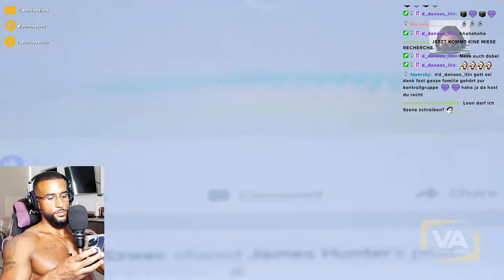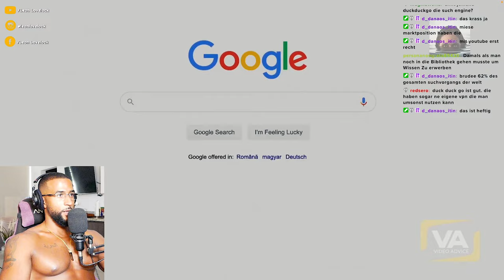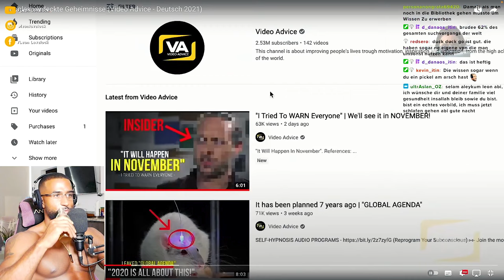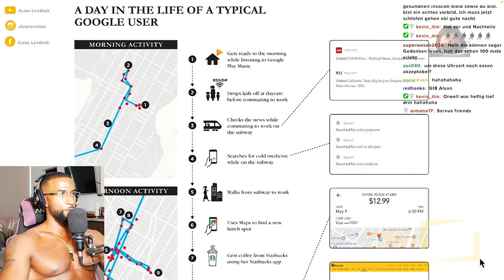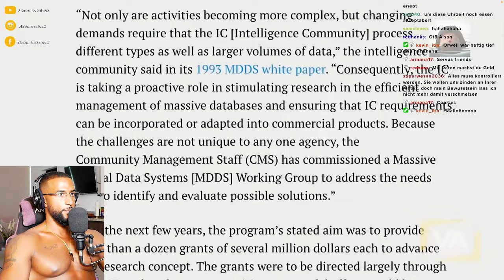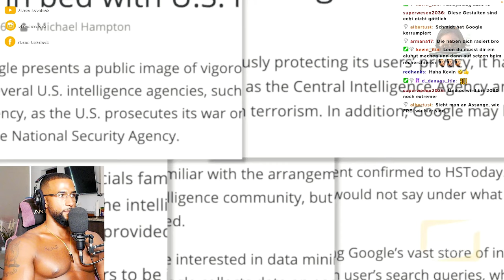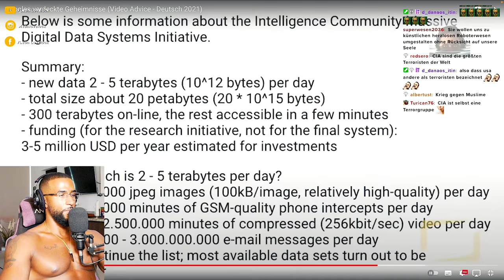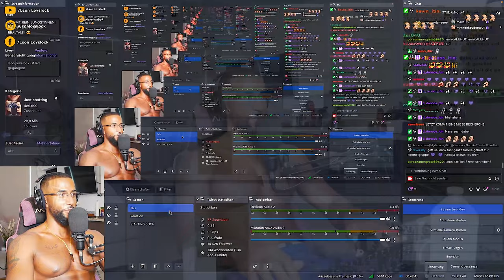DIE GOOGLE VERSCHWÖRUNG! 🔍😳 [DOKU] REACTION - Leon Lovelock